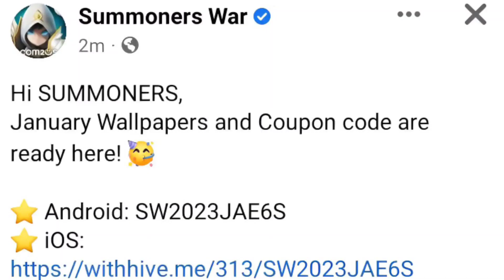SUMMONERS WAR NEW CODE JANUARY 2023